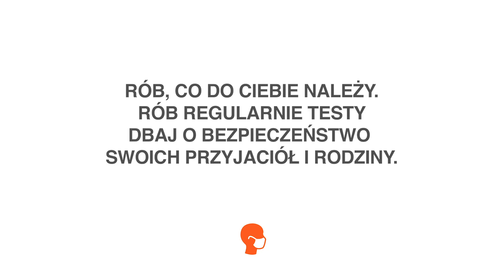COVID-19 | Uwaga nowojorczycy (Polish) (Version 2, :15)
Nowojorczycy: Róbcie, co do Was należy, aby zabezpieczyć swoich przyjaciół i rodzinę przed COVID-19.